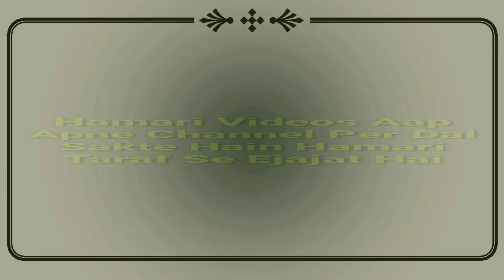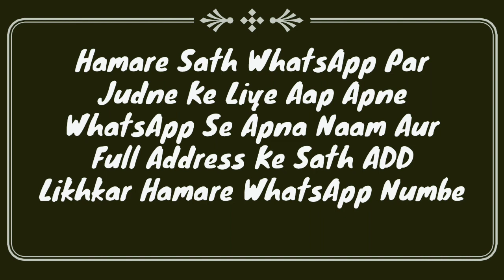Qaza Namaz Padhne Ke Liye Azan Dene Or Aqamat (Takbeer) Kehne Ka Kya Masla? | Namaz Ke Masail | MARB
Qaza namaz padhne ke liye azan dene aur aqamat yani takbeer kehne ka kya masla hai full details ke sath hadees ki roshni me is video me bataya gaya hai namaz ke masail by Mufti Abdur Rahman Banahara MARB Deeni Malumaat YouTube Channel

2⃣ WhatsApp Par Ham Se Judne Ke Liye Aap Apne WhatsApp Number Se Hamare WhatsApp Number Ko Apna Naam Aur Mukammal Adress Ke Saath Add Likh Kar SMS Send Karen,

3⃣ Koi Sawal Yani Masla Masaail Puchna Ho To Aap Comment Ke Zarya Puch Sakte Hain Ya Mufti Sahab Ke Number Par Call Kar Ke Puch Sakte Hain,

4⃣ Channel Ke Bare Mein Kuch Batana Ho Ya Aap Apni Video Dalna Chahte Hain To Rabta Kar Sakte Hain,
🌎MARB🌎
Channel By :- Mufti Abdur Rahman Banahara
Full Adress:-